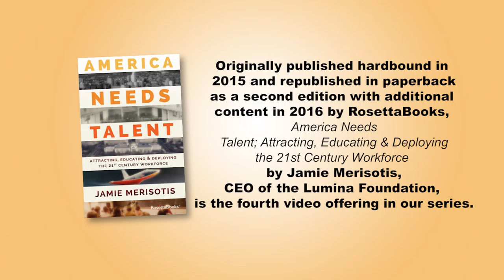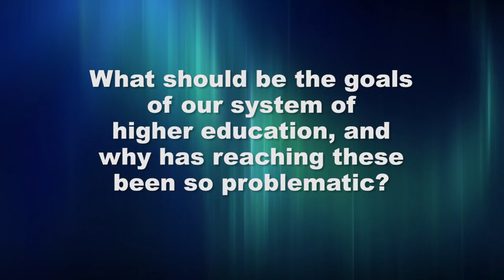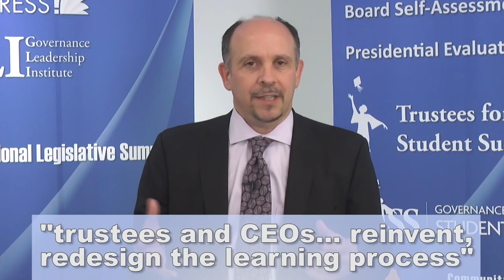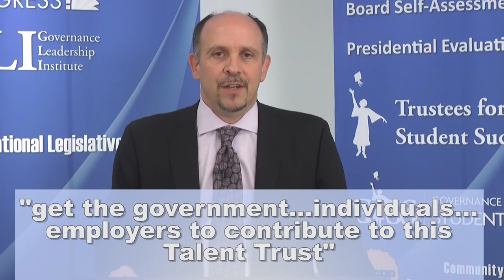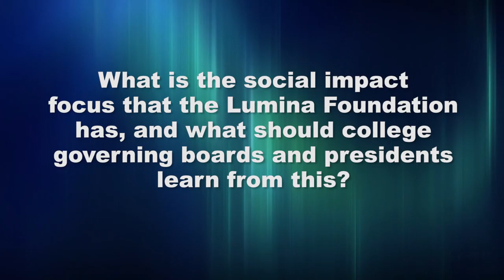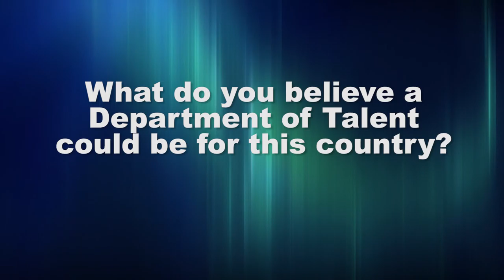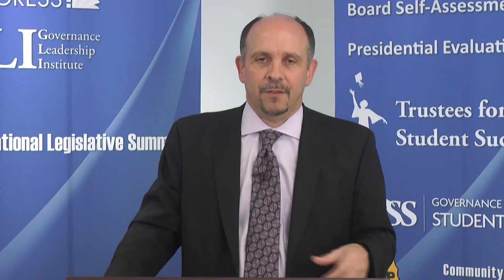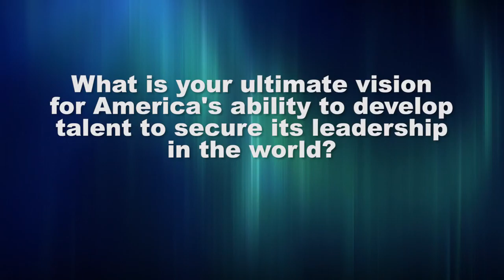Hiring a 21st Century Workplace with Jamie Merisotis | BookTalk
Lumina President Jamie Merisotis is interviewed by the Association of Community College Trustees' BookTalk: Distinguished Authors Series on his motivation for writing America Needs Talent: Attracting, Educating & Deploying the 21st Century Workforce and his vision of a redesigned system of higher education.